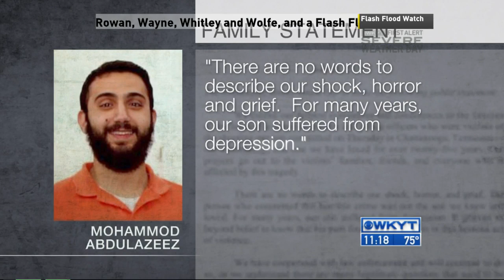WKYT News at 11 PM on 7-19-2015